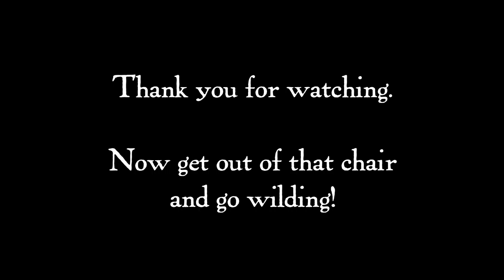King-sized Northern Water Snake Relaxing At Frog Pond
HANK WILDING'S JOURNAL: At first glance, I thought this king-sized fellow cooling his jets along the bank of my frog pond one April evening was a fearsome Cottonmouth. But, upon closer inspection — round pupils, no facial pit, his flight, not fight behavior — I reckoned it was probably just a plain old water snake.

For once, ole Hank was right!

According to John Jensen — who, when he's not answering stupid questions for Wild About Henry, is Herpetologist and Senior Wildlife Biologist with the Nongame Conservation Section of Georgia's DNR —confirmed that it's a Northern Water Snake. This harmless serpent is common in and along swamps, bogs, creeks, ponds and lakes throughout its wide range. I see 'em all the time around my stomping grounds, Big and Little Cotton Indian creeks in Henry County, Georgia.

As with similar water snake species that unfortunately resemble the venomous Cottonmouth, the Northern Water Snake often gets  slaughtered by narrow-minded folks who think the only good snake is a dead one. Be a nature appreciator, folks, not a nature terminator!

Side note: Common and harmless, sure, but there's nothing like a big-ass snake to make you watch where you put your feet. Like Barney Fife says: "Anxiety magnifies fearsome objects." Ole Hank was glad he wore his brown pants that day.

Recommended reading: "Amphibians and Reptiles of Georgia," co-edited by John Jensen. A can't-put-it-down compendium of everything you ever wanted to know about herptiles. Find it on Amazon and through the University of Georgia Press, among other outlets.

Now, what are you sittin' there for? GO WILDING!